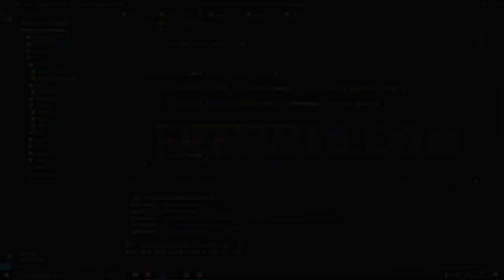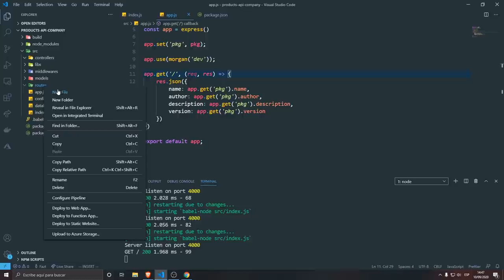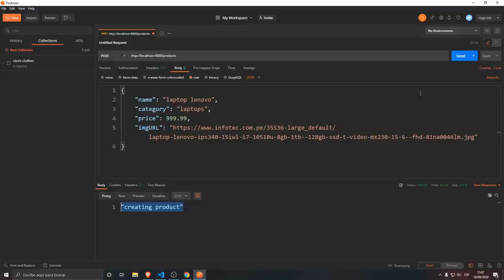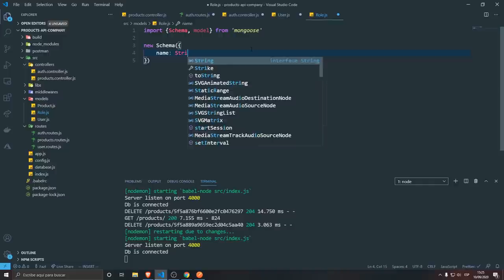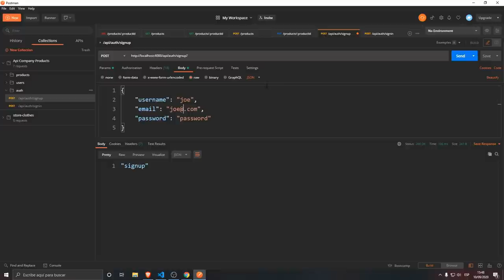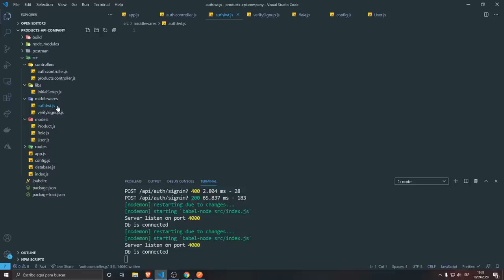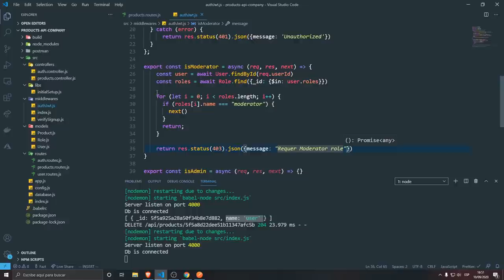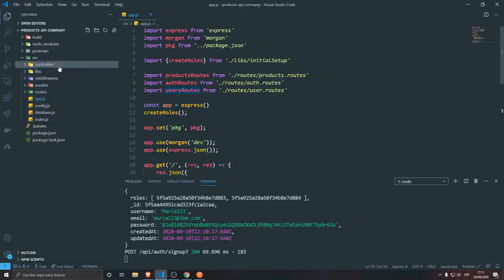Nodejs REST API con JWT y Roles (Autorización y Autenticación) & Mongodb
Este es un ejemplo práctico de Nodejs y MongoDB en el que crearemos una REST API que hacer un CRUD de productos, permite autenticar a usuarios y establecer roles para la autorizacion de rutas en el servidor.

Adicionalmente se usará babel para utilizar las ultimas características de Javascript en Nodejs.